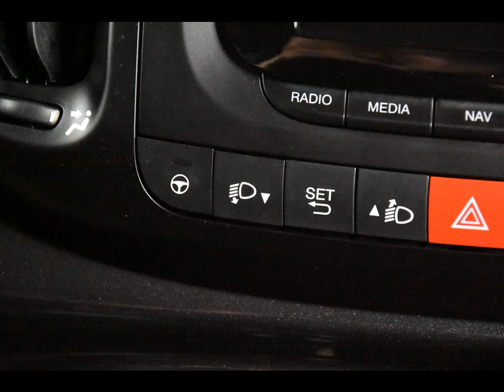FIAT 500L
Merk en model: FIAT 500L
Uitvoering: 1.6 M Jet *Navi*Cruise Control*
Transmissie: Handgesch. 6-bak
Brandstof: Diesel
KM stand: 37000
Bouwjaar: 2015
Gewicht: 1466

Bedrijf: Eurodecars Automobielhandel BV
Plaats: Kerkrade